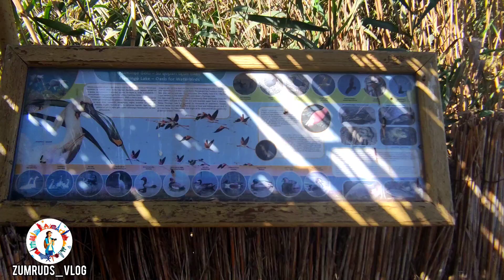Şirvan Milli Parkı, Azərbaycan. 🇦🇿 🦌🦩Shirvan National Park, Azerbaijan.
🦌1961-ci ildə Kür-Araz ovalığının Şirvan  hissəsində ceyranların sayı 77 baş idi. Həmin ildə hökumətinin xüsusi qərarı ilə "Bəndovan Dövlət Yasaqlığı" yaradıldı.

🦌1969-cu ildə ceyranların sayı 400 başa çatdıqda 17700 min hektar sahədə "Şirvanl dövlət təbiət qoruğu" təşkil edildi. 1982-ci ildə qoruğun sahəsi genişləndirərək 25761 hektara çatdırılmışdır.

🦌2003-cü ildə Şirvan dövlət təbiət qoruğunun bazasında və ətraf ərazilərində "Şirvan Milli parkı" yaradılıb. Hazırda park ərazisi 6232 hektarı əhatə edir və burada 6500 başdan çox ceyran məskunlaşmışdır.

Digər sosial şəbəkələrdə Milli Parklar ilə bağlı postlara baxmaq istəsəz milliparkzumrudsblog hashtagı ilə axtarış verib baxa bilərsiz. Sosial şəbəkə hesablarımın linklərini bura yerləşdirirəm.
Hər kəsə xoş seyirlər. 😊

Search milliparkzumrudsblog on other social networks and see my posts, videos, etc. All my accounts are below. Enjoy watching 😊